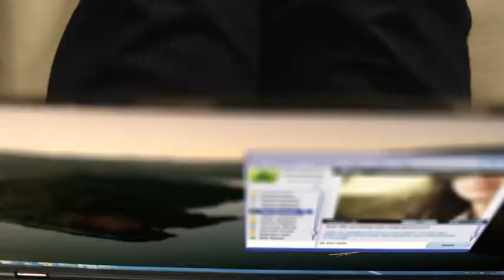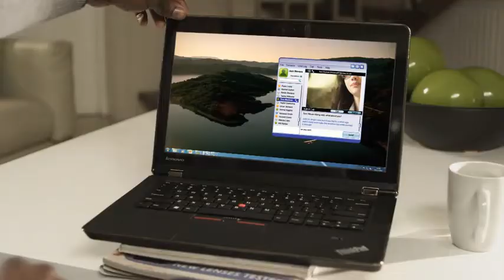ThinkPad Edge E220s Video Review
The new 2011 ThinkPad edge 220s combines the best features of the Edge line we first saw last year, with some classic ThinkPad design elements, beautiful ergonomics and a stunning new look